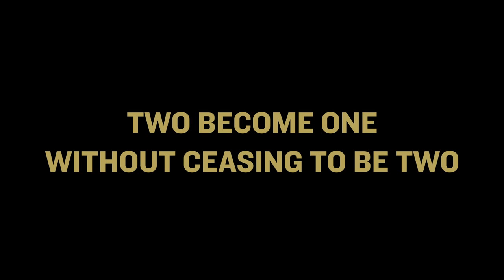J.PERIOD & PROF. JOSH KUN ARTOFTHECROSSFADE AT TEDxPCC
J.PERIOD and USC Professor of Music & Culture, Josh Kun, continue their Crossfade lecture series at TED, exploring the evolution and significance of DJ mixing in the modern multicultural world.